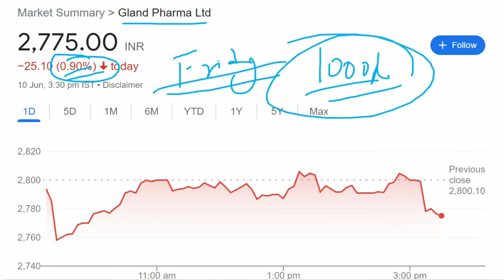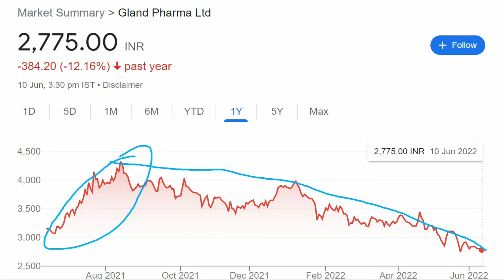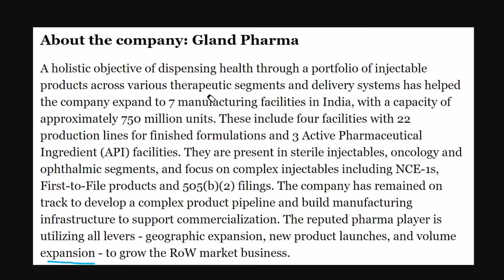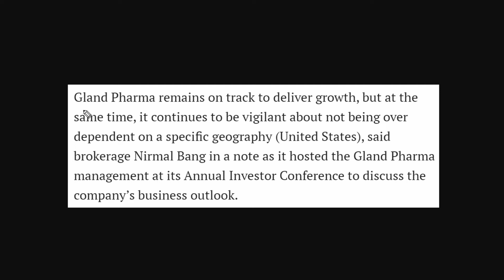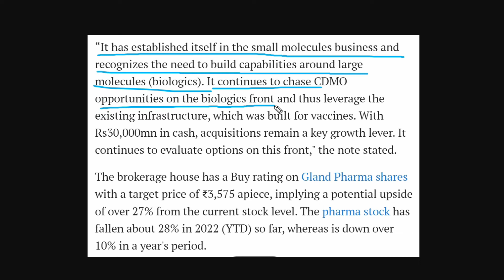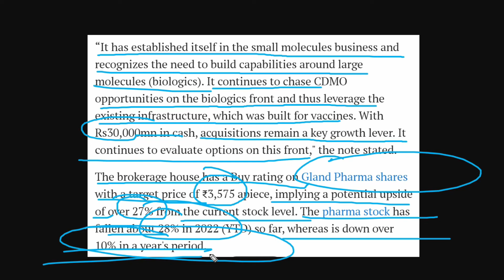Gland Share Latest News | Gland Pharma | Gland Pharma Stock Analysis